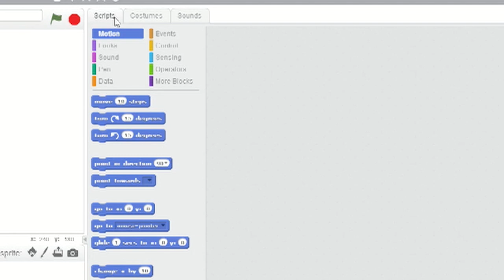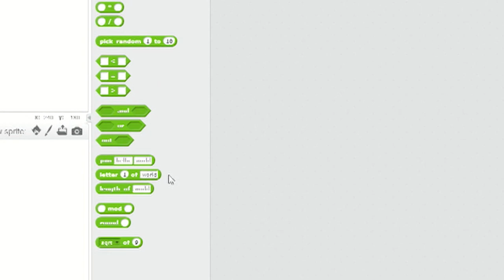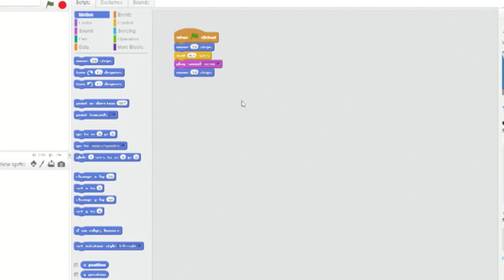How to Make a Game in Scratch with Goose and Julian | Lesson 1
Goose and Julian show you how to make your very own game in Scratch!  Part 1 shows us the basics of how to use Scratch.